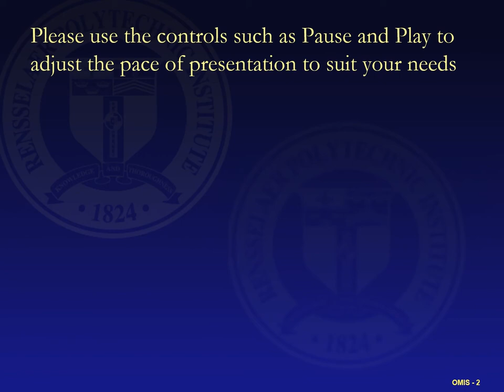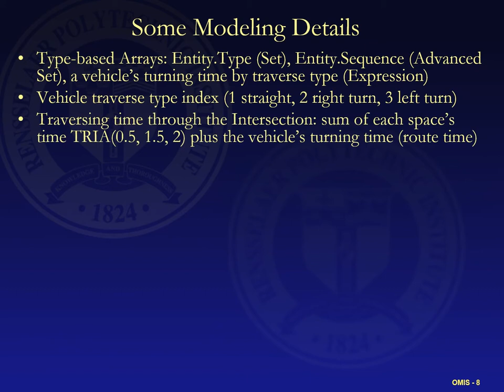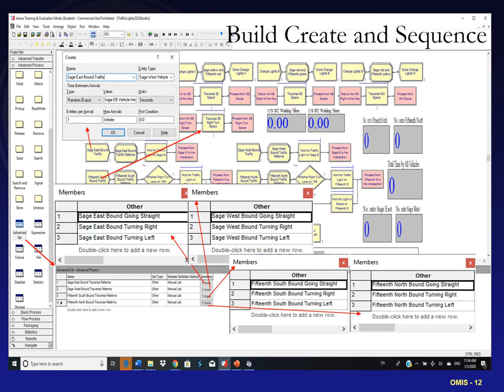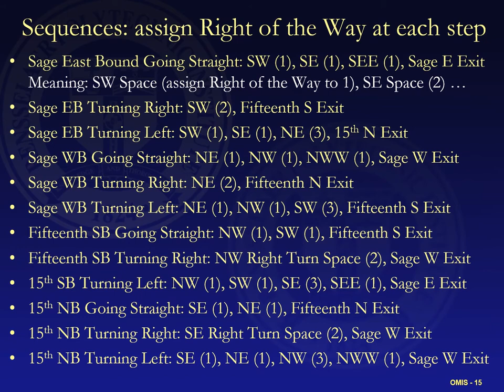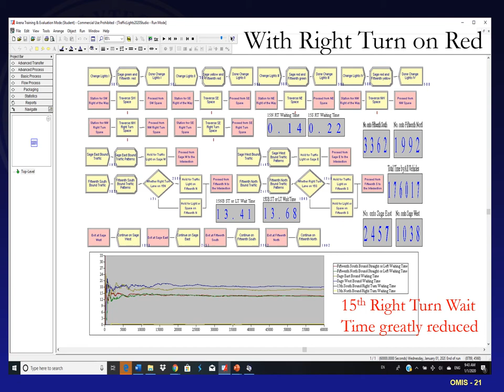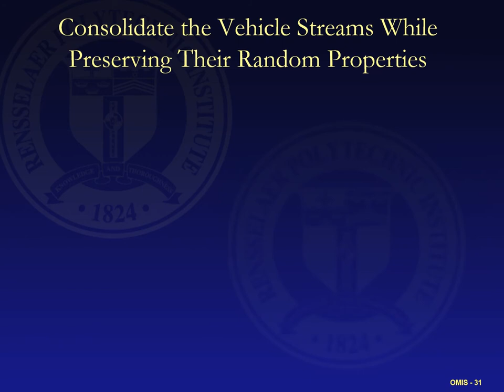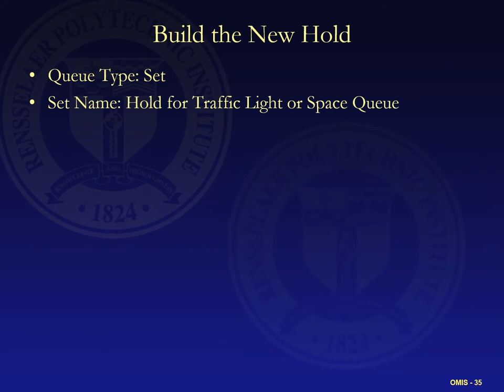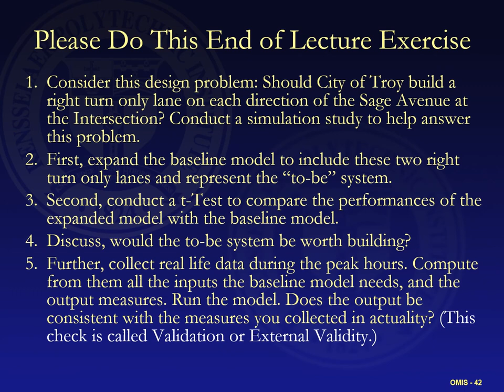Simulation via Arena Episode VII: Traffic Intersection Design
We introduce a real life case for simulation study in this Episode: the design of a traffic intersection at 15th Street and Sage Avenue in Troy, NY. The design question is simple but fundamental: If an intersection has right-turn-only lanes, then should the intersection always allow for right-turn-on-red in order to reap the benefit of this design?

Two models are built to help answer this question: the Intersection with Right-Turn-Only lanes (the status quo) and one without. The performances of these two df designs are evaluated under two policies, respectively: allowing for Right-Turn-on-Red, and disallowing. The study found that Right-Turn-Only lanes do not appear to make much difference when Right-Turn-on-Red is disallowed.

An integrated model consolidating the representation of different traffic streams is also introduced, This model illustrates some advanced modeling techniques using data arrays.

Arena Process Analyzer is employed to determine the optimal timing for traffic lights, and Output Analyzer for comparison of these two models' performances.

Knowledge of Episodes I and II are assumed, and additional knowledge from other Episodes would help.